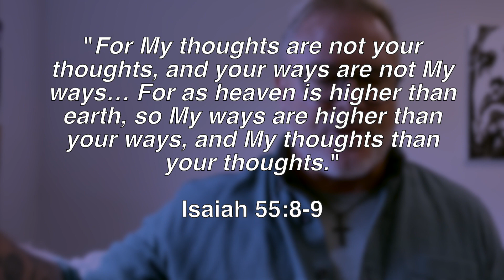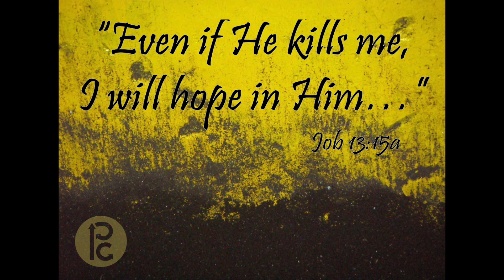Prayer Room Devo - Job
Bad stuff happens... to all of us. What should our attitude and heart be when it does? Check out this 7-minute devo from Pastor Michael from the 18th Book of the Bible, the Book of Job.